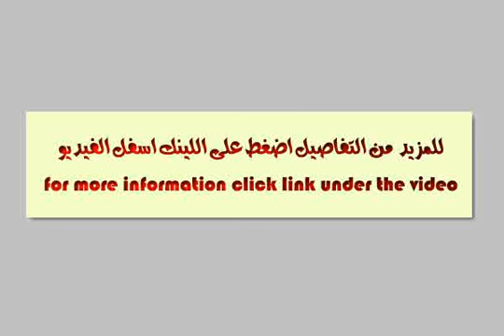Shop Or Showroom For Sale In Alexandria - mlseg.com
Shop Or Showroom For Sale In Alexandria محلات تجاريه تالت نمره من البحر مساحات مختلفه بخصم 13%من التسهيلات و20%من الكاش فرصه لمدة اسبوع المحلات بالصافي15م=4089025م=5655032م=6525060م=10875020م=47850العرض ساري حتي نهايه الاسبوع - الكيلو 25اول الساحل اسكندريه - Egypt Real Estate | Alexandria | Shop / Showroom For Sale